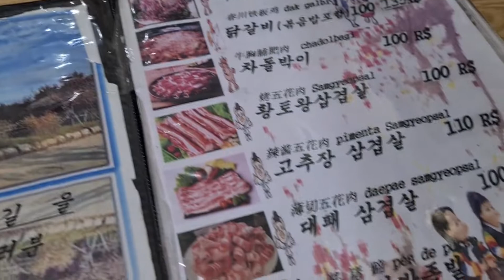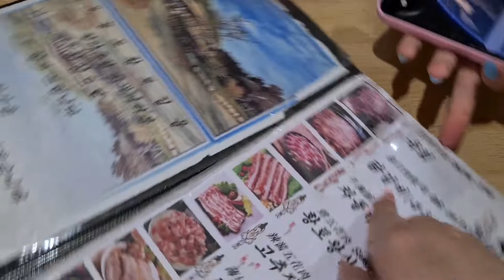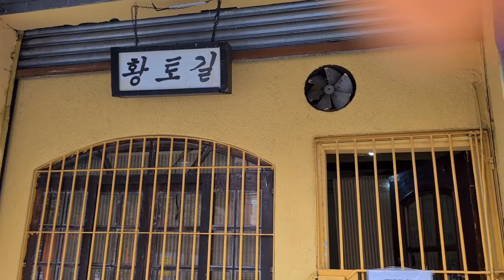Vlog São Paulo - DIA 03 | Brechós, Comida Coreana e Volta para Casa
Ultimo Vlog da viagem de São Pulo...
Fomos no Brechós, comemos comida coreana e voltamos pra casa...